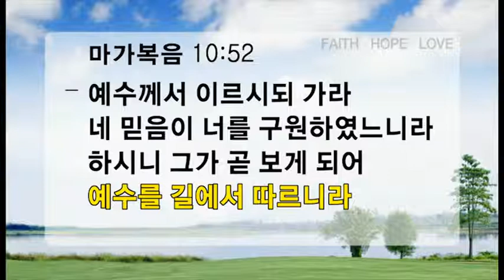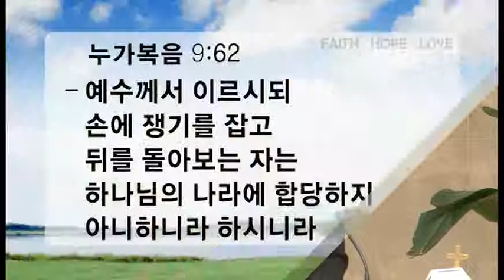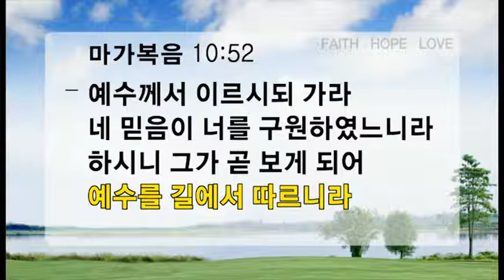신촌교회 주일저녁 유사품을 주의하십시오 2013년 8월 18일 마가복음10:46~52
마가복음10:46~52